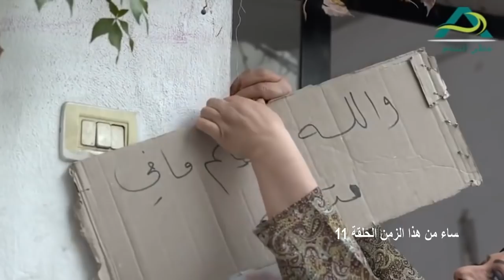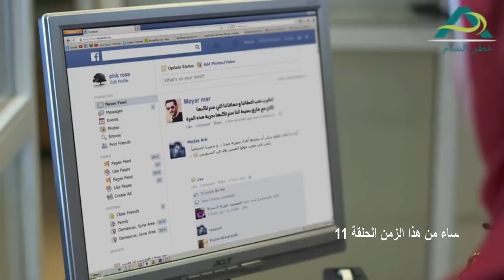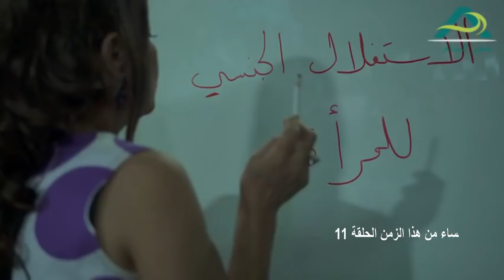كانت مع عشيقها بالبيت وطبت عليهم الشرطة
نساء من هذا الزمان
قمر خلف,هبة نور,مسلسل نساء من هذا الزمان الحلقة 1 الاولى | سلمى المصري هبة نور قمر خلف